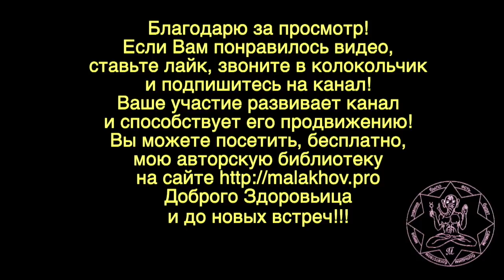УХОД ЗА ЛИЦОМ. Малахов.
Возможен ли уход за лицом? Да, это вполне возможно и причем в домашних условиях. Для этого надо тренировать мимические мышцы и тогда контуры лица, его овал надолго сохраняться. От упражнений мимических лиц, будет гораздо лучше выглядеть и кожа на лице. Хорошо добавить и питание для кожи и мышц лица, веселый настрой и тогда молодость вам обеспечена.